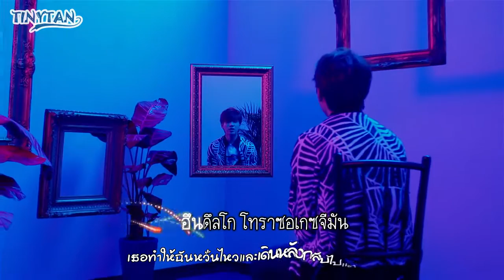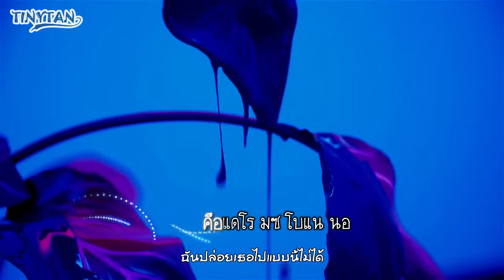[Karaoke + Thaisub] INFINITE - BAD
อุปสรรคเดียวของซับเพลงนี้คือเน็ตตตตต ;-;

ไม่รีบทำซับเท่าไหร่หรอก ไม่รีบเลย แค่ไม่ได้นอนเท่านั้นเอง ฮ่าๆๆ

เพลงอื่นๆในอัลบั้มจะรีบทำต่อให้ครบเลย ติดตามด้วยน้า ~~